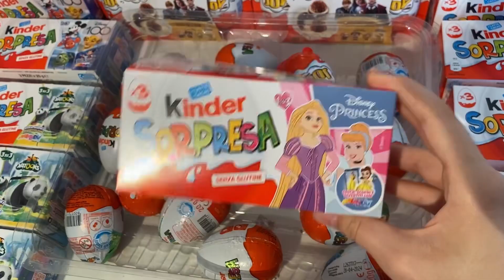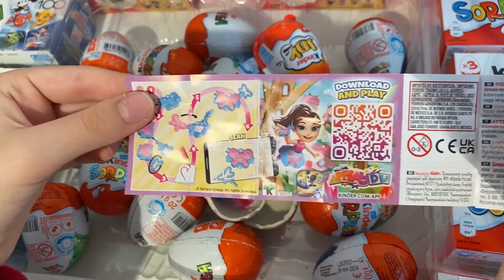Princess Kinder Surprise ASMR Unboxing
kindersurprise kinder princess princess Kinder surprise ASMR Unboxing video opening. We opened a Kinder surprise princess collection and showed the surprise inside. . ASMR is a fun and relaxing experience because it allows us to hear the natural sounds of the Opening. Unboxing is an anti-stress experience. The daily life of all of us is very hectic and stressful. We must try to fight the stress. sit back in your comfortable armchair with a cup of hot coffee and relax by watching princess Kinder Surprise ASMR Unboxing video. We recommend following a balanced diet. Chocolate contains a lot of sugar and should be consumed with caution